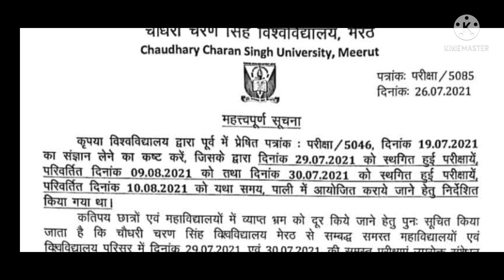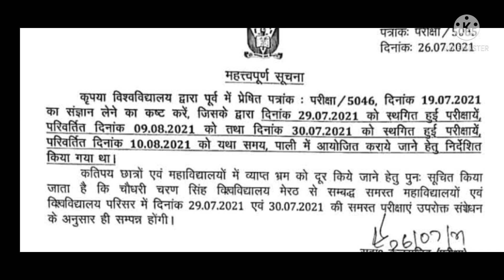CCSU UNIVERSITY EXAM 2021 | KAB HOGA EXAM | LATEST UPDATES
सीसीएसयू विश्वविद्यालय परीक्षा 2021 | कब होगा परीक्षा | नवीनतम अपडेट